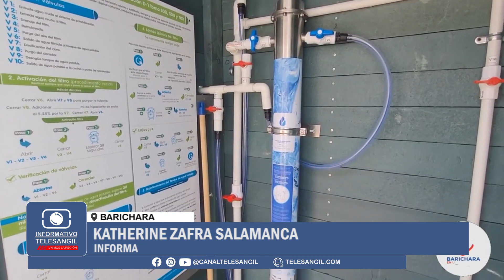Agua potable para escuela rural